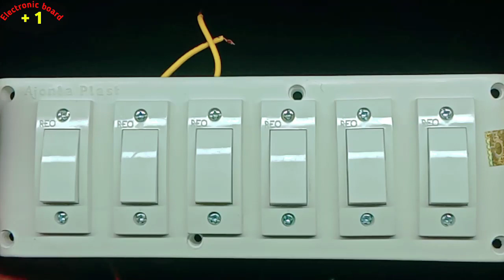6 switch connection 6 switch setting 6 switch wiring.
6 switch connection

switch 1 indicator 1 fuse connection 2 switch 1 indicator 1 fuse wiring electronic board+ 1

3 switch 2 socket,1holder electric board connection

electric board ki wiring kaise karen

2 switch 1 socket connection kaise kare | switch holder electric wiring kase kare Friends es video me aap sikhenge 2 switch 1 socket our 1 holder connection karna electric switch board wiring kaise karte hai |

 Queries solved

 1. 2 switch 1 socket and 1 holder connection
2. electric switch board wiring
3. house wiring kaise karte hai
4. switch socket connection
5. switch and holder connection
6. room wiring diagram

दो स्विच एक सॉकेट का कनेक्शन केसे करते हे//two switch ek socket 1 bulb technocity electrician

 mcb d type mcb mcb wiring extension bord 2 switch 2 socket connection
switch bord connection wiring
two switch two socket connection
switch board wiring
switch board diagram
how to make a switch board
how to make a wiring diagram 16 amp switch socket 5amp
switch socket connection of power plug electric board wiring
electric wiring for home
two switch connection
two socket connection
2switch connection
2sochket connection home wiring
2 switch ka connection kese kare
2sochket ka connection kaise kare
switch board kaise banaye
neutral positive wire
negative wire earthing wire
MCB box hevels
mcb indoasian
mcb इंडिकेटर
2 switch ek socket 1 bulb
दो स्विच एक सॉकेट का कनेक्शन केसे करते हे//
two switch ek socket 1 bulb
technocity electrician
1सोकेट,2 switch
2 socket connection,
2switch,electric
extension bord,gayaan house,
home wiring,
house wiring,
indicator,
khalsa electricals,
nagaldham group,
sinha electrical,
switch board diagram,
switch bord connection,
technocity electric,
two socket,
two switch,
two switch one socket,
wiring,
इंडिकेटर,
इलेक्ट्रिक ट्रिक,कैसे करते हैं सीडी वायरिंग,
दो स्विच दो सॉकेट कनेक्शन,
electrician

2 Switch 2 Socket 1 holder connection | board ka connection | board connection | bijli board wiring

2 Switch 2 Socket 1 holder connection |
bijli board connection |
board connection |
bod wiring |

dosto aaj ki es video me hum aapko bord connection ke bare me bat karege Ummeed hai aapko ye video bahut pasand aayegi thank you so much. keywords :-
electric bord connection
How to make switch of blub connection
bijli bord connection bord connection
light bod connection
bijli board ka connection kaise kre
switch me se blub ka wire kaise nikale house wireing kaise kre
light bord connection kaise kre
bijali ke bord ka connection
light bod kaise banaye
light bord me wiring kaise kre
siries bord,
seies bod kaise banaye
bod making
bod kaise banaye
series bord wireing kaise kare
series bord kaise banaye
series bod connection kaise kre
How to control or connect a blub with switch
bijli board
bijli board kaise bnaye
bijli Bord Ka connection kaise kre
7×4 ke bord connection kaise kare
bord connection kaise kare electric
bord connection kaise kare
bord wireing house wiring kaise kre
bijli bord connection
light bord connection
bod connection
bod kaneksan
bod kaneksan kaise kare
bod kaneksan kre
how to make bod kaneksan
How to make 7× 4 bord connection
2 switch 1 socket 1 holder connection
bod connection
babu electric
board connection kaise kre
board ka connection kaise kre
board kaise banaye
light board kaise banaye
light board connection
learn board connection
learn board wire connection
board wire connection kaise kare
power bord connection
electric bord connection
7×4 ke bord connection
bord connection
1 five pin socket and 2 switch
electric bord connection kaise kare
bord wireing
house wiring kaise kre
bijli bord connection
babu electric
light bord connection
bod connection
bod ka kana sion
bod ka kasna
bod wiring power board connection
bijli bord connection
light bord me connection kaise hota hai
bod kaneksan
switch socket connection
connection of extension bord
switch bord wireing
7×4 ke bord connection kaise kare
Bijali Board Electric Board
Electric Board wiring Light Board connection Electric Board connection power bord connection,
electric bord connection
7×4 ke bord connection
bord connection,
1 five pin socket and 2 switch,
bijli bord connection, babu electric,
light bord connection, bod connection,
bod ka kana sion, bod ka kasna,
bijli bord connection
electronic board+ 1